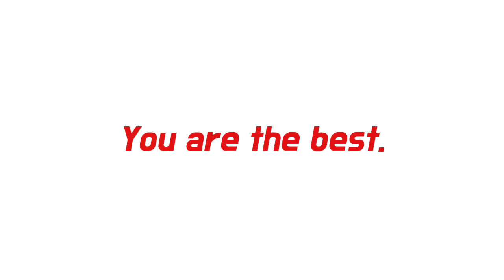Al Nassr Riyadh All Star Vs PSG [Ronaldo Vs Messi] Jum'at, 20 Januari 2023 | Friendly Match